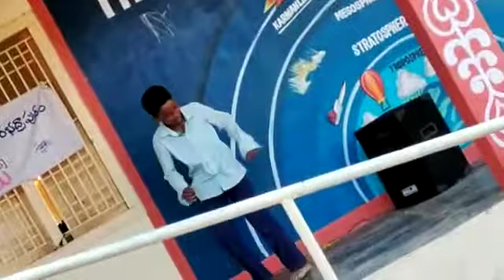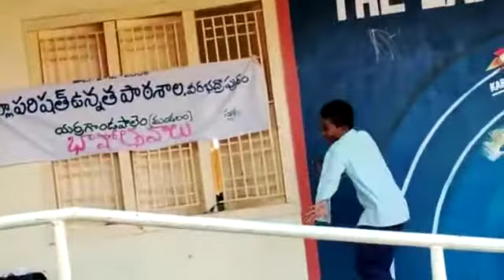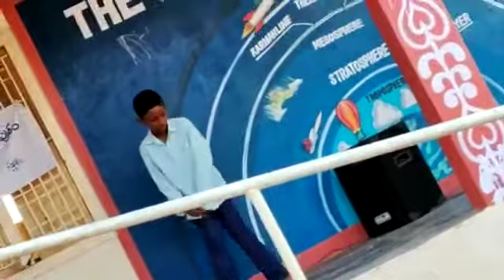seeti mar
Video from Srinu Mandla